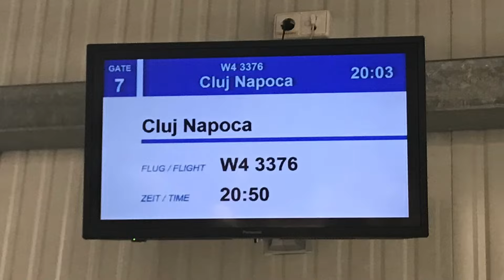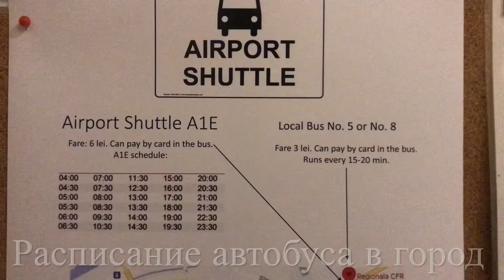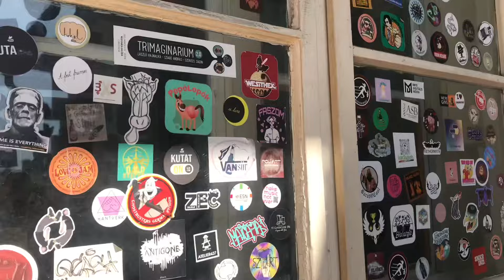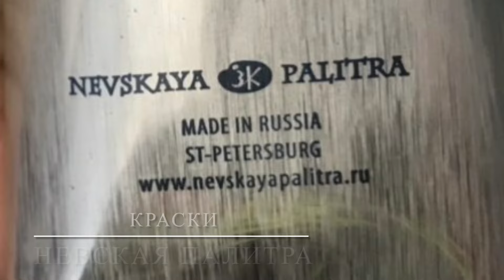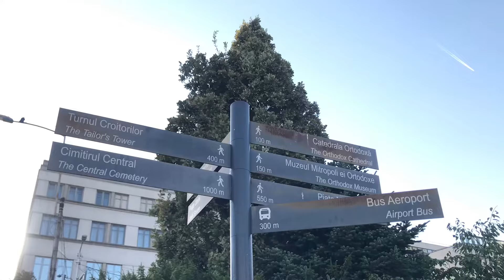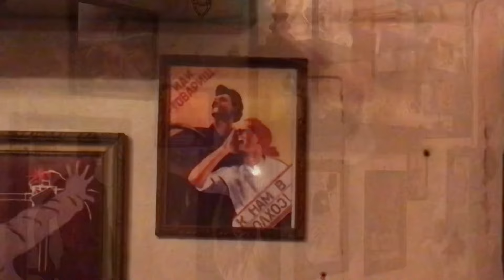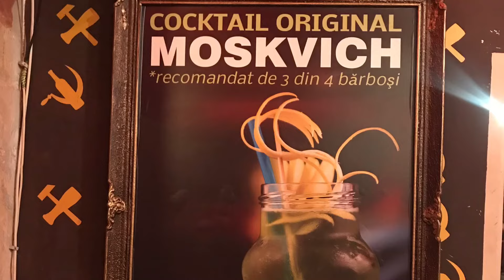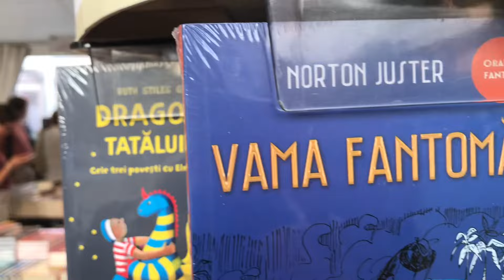Клуж-Напока, Румыния 🇷🇴: Город студентов, предпринимателей и скрытых чудес!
Дорогие гости канала! В этом видео я делюсь своими впечатлениями о румынском городе Клуж-Напока. Это был мой первый город в Румынии, после которого я посетил много других городов в стране и о них я тоже буду делать видео. Если у Вас есть вопросы, пожелания или хотите сделать комплимент -  пишите ! буду рад !

Я надеюсь, что видео Вам понравится! Буду благодарен за поддержку канала и проекта! Алексей
Тинькофф:  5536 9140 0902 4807

00:00 Полет в Клуж.
01:21 Вступление
01:59 Паб Че Гевара.
02:40 Галерея и магазин красок Меланж
03:47 Центр города /Факты о Клюже
08:12 Аврам Янку
08:59 Национальный оперный театр
10:44 Ботанический сад
11:35 Бар, Советский
12:48 Центр города, скрытые дворики, креативность
14:18 Факты о Румынии

Все перечисленные средства пойдут на развитие канала, прежде всего, на покупку новой техники. Спасибо за Вашу поддержку!

2. Ретро Хостел, центр города
4. Галерея Арт Меланж, магазин крсок
5. Арт Меланж в инстаграме